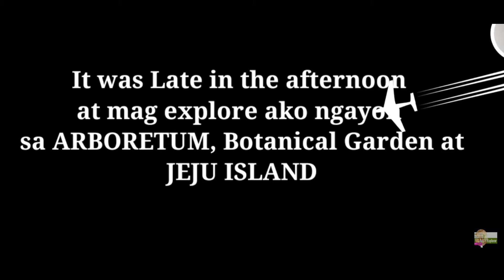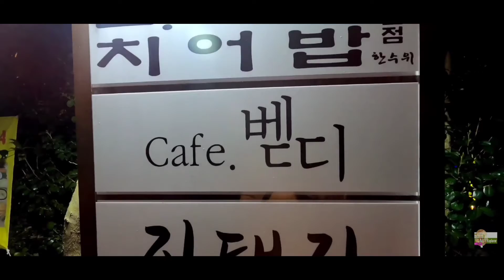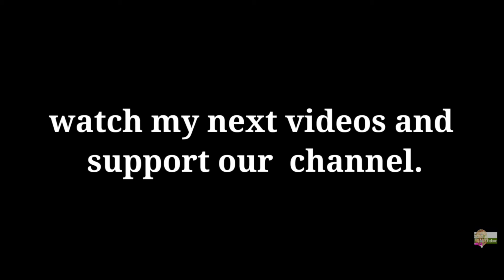ARBORETUM, Botanical Garden in Jeju Island at SOUTH KOREA | 수목원테마파크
Jeju Arboretum Theme Park

 A good place for couple, a place for having fun.

korea eds explorer